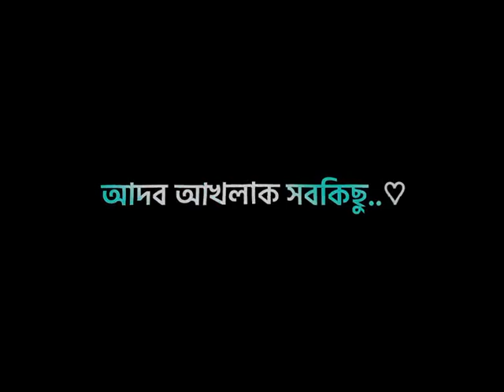Abu Taha Mohammad Adnan Speech WhatsApp Status | Black Screen Lyrics